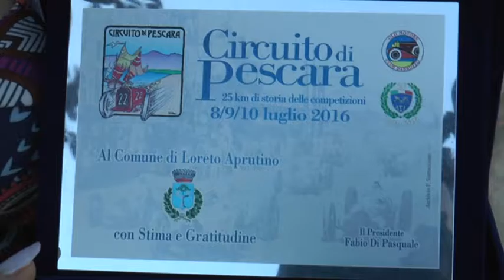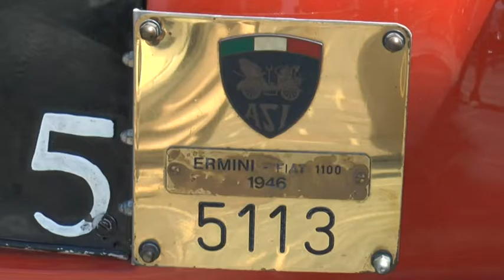La Coppa Acerbo e i legami con Loreto Aprutino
Si è svolta nello scorso fine settimana la rievocazione della Coppa Acerbo. La carovana di macchine d’epoca ha attraversato la provincia di Pescara. Vediamo com’è andata a Loreto Aprutino